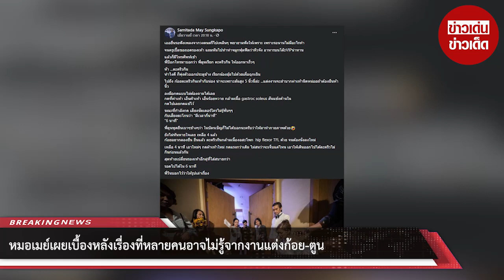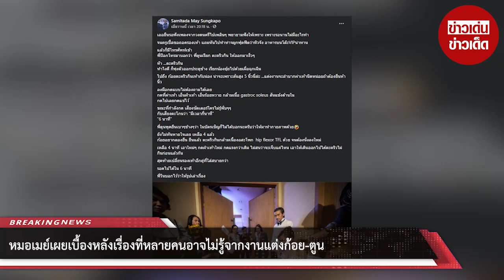หมอเมย์เผยเบื้องหลังเรื่องที่หลายคนอาจไม่รู้จากงานแต่งก้อย-ตูน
เครดิตแหล่งข้อมูล : FB Samitada May Sungkapo, FB Vin Buddy